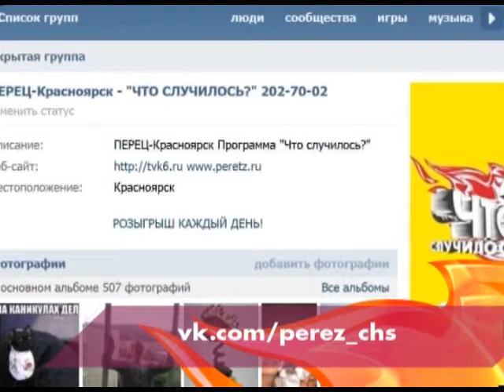"Что случилось"? 2 октября 2014 года (18.30).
ЗАГЛЯНУЛИ В КАТАКОМБЫ.
Экскурсия по красноярскому бомбоубежищу.

БОЛЬШЕГРУЗ "ДОГНАЛ" АВТОБУС.
Подробности в проекте "Дорожные войны".

ЧТО СМОТРЕТЬ БУДЕМ?
Обзор новинок в кинотеатрах.